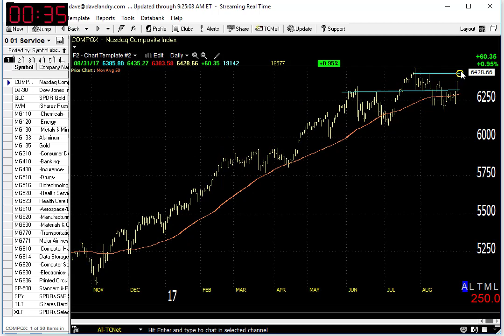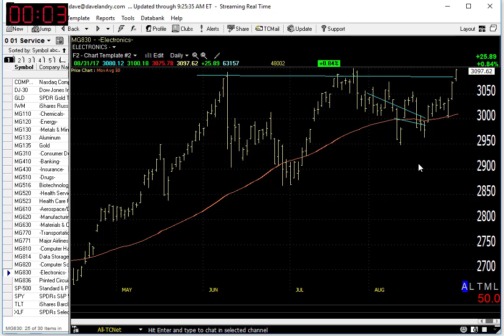09/01/17 Dave Landry's Market In A Minute-Wait For This And Then Do That